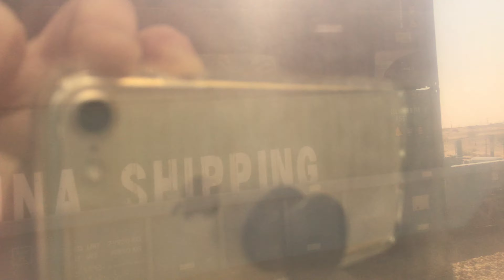SRO SDL38 Container train in baquyaq station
sorry if i didn't record the locomotive i didn't even see it coming